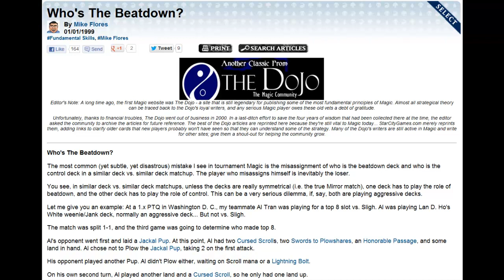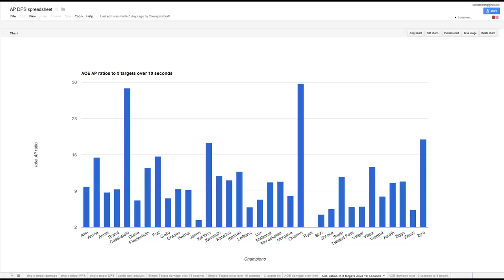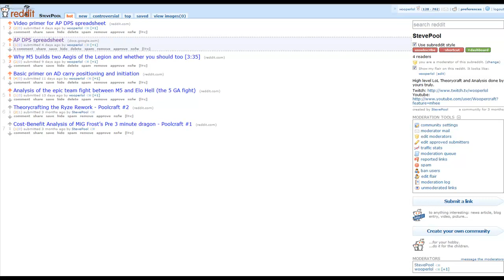Who's The Beatdown Applied to LoL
The innovative Magic the Gathering Article -Who's the Beatdown- by Mike Flores applied to League of Legends. In this video you will learn :

-how to idenify who has the better late game
-how to change your play.
-when roles change